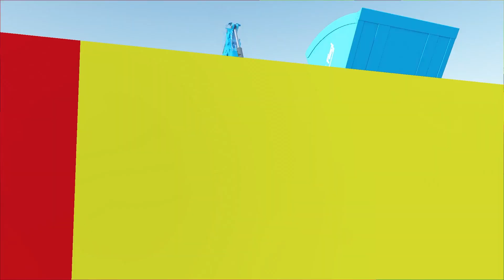LOAD AND TRANSPORT GRAVEL WITH CAT TRACTORS AND TRUCK ! Farming Simulator 22